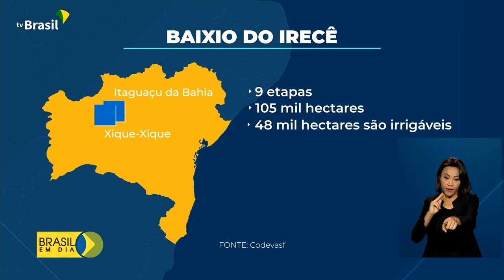Desenvolvimento Regional | Leilão Baixio de Irecê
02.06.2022 - O investimento em irrigação agora também vai contar com a iniciativa privada. É o projeto do Baixio de Irecê, na Bahia, que foi leiloado por mais de R$ 83 milhões.